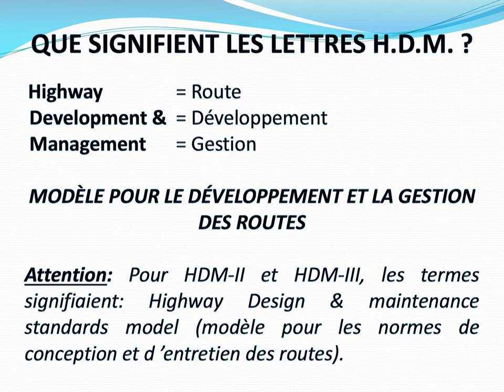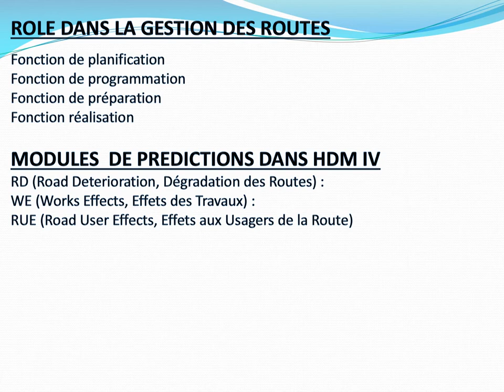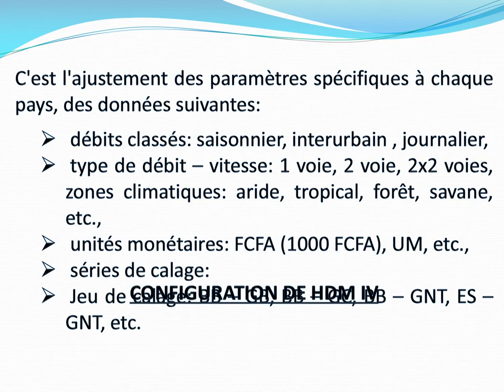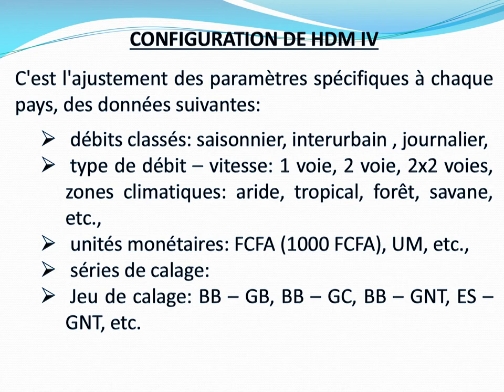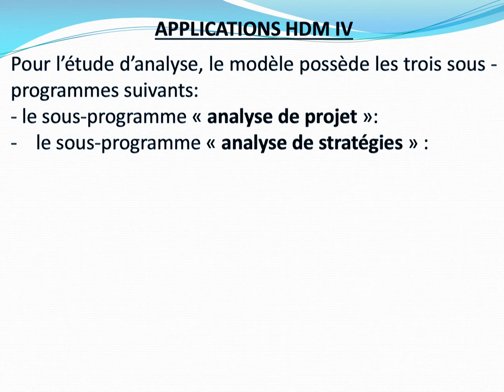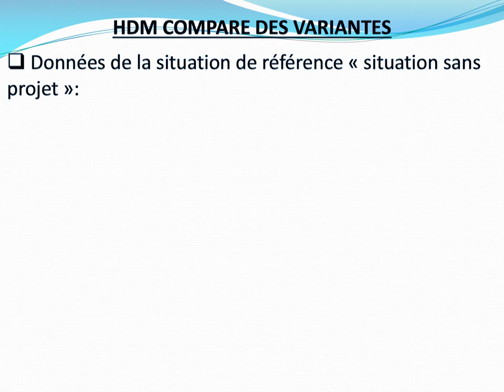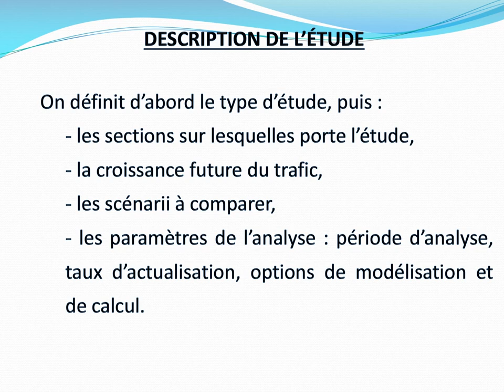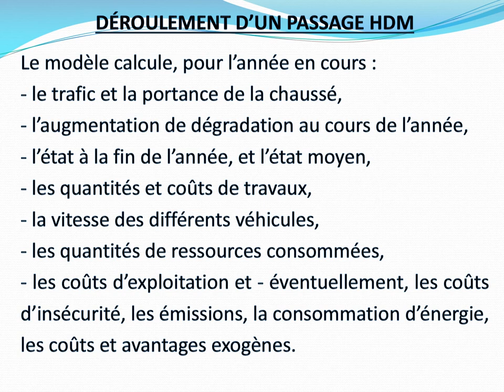CENSAD FR MODULE 2 / P5